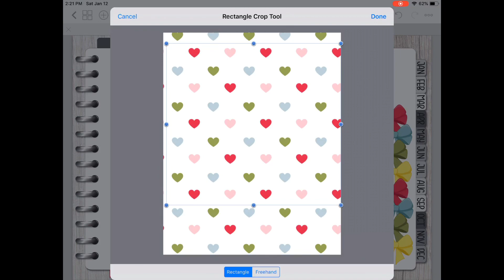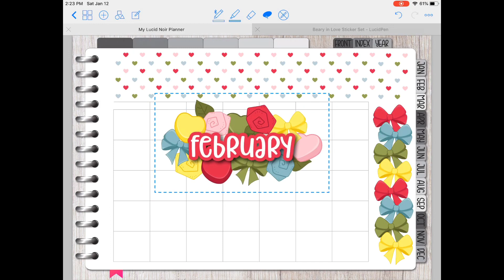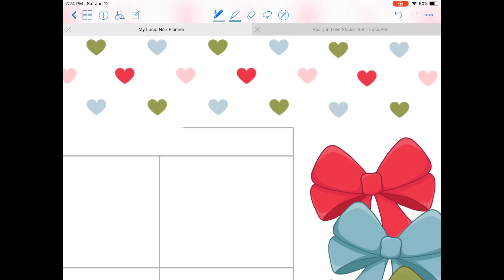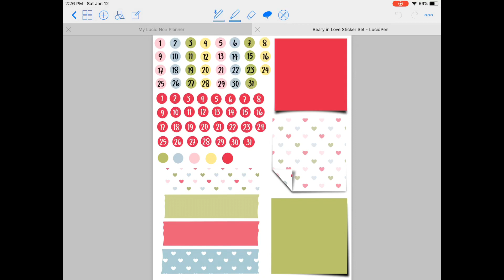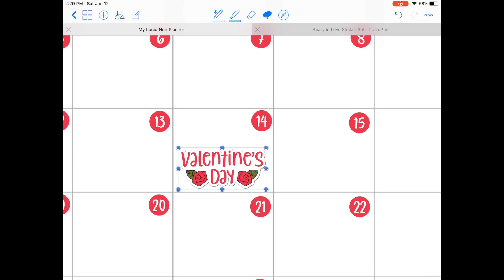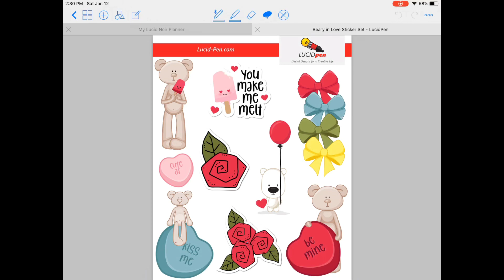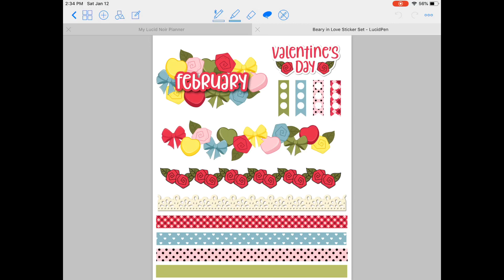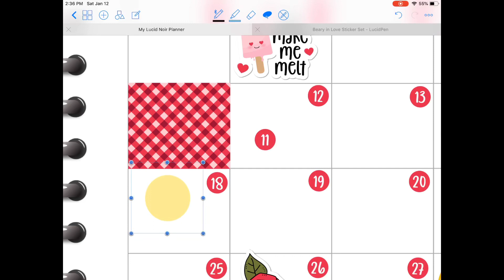February 2019 - Monthly Spread - Digital Plan With Me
A quick glimpse of how I set up my February monthly spread using the new Beary in Love Sticker Set.

For more layout ideas and freebie stickers head over to LucidPen Creatives FB group